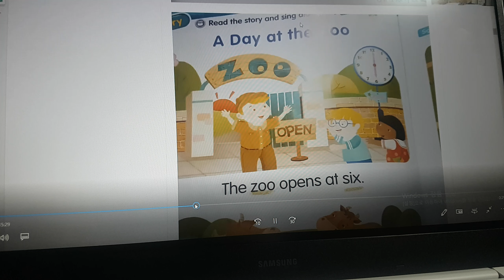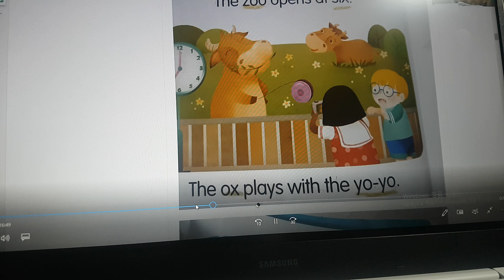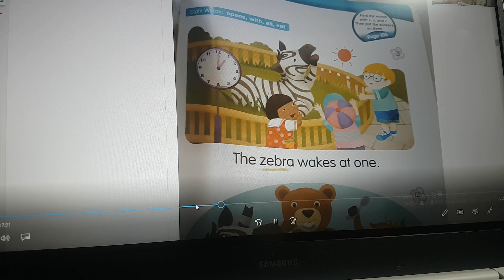7세 화상영어)스토리도 나야나!